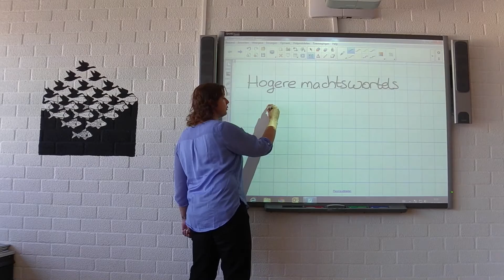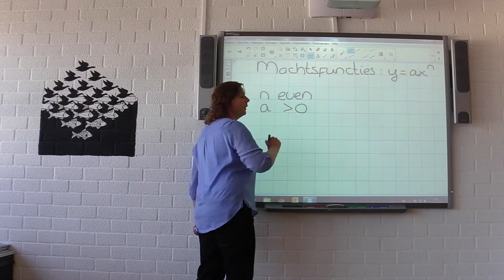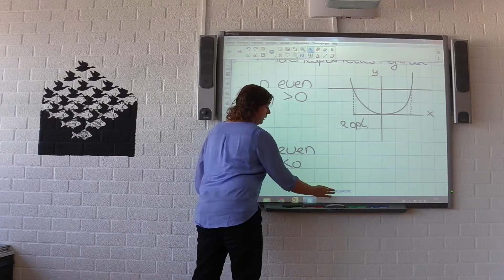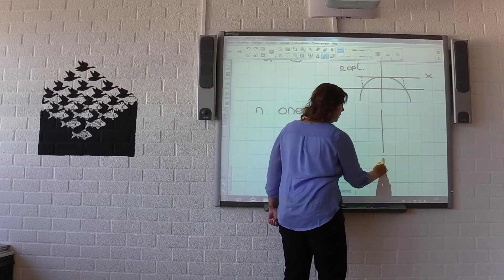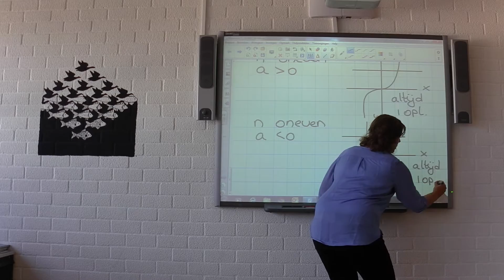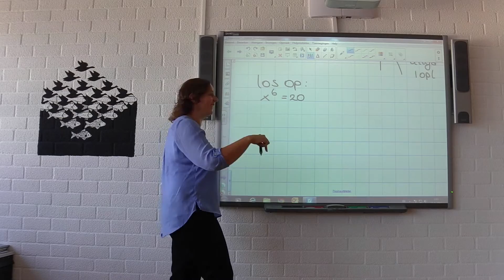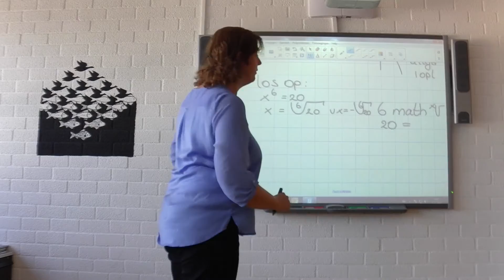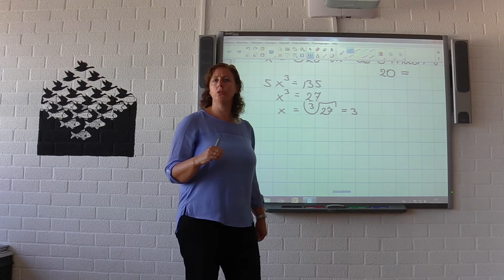V4 wiskunde b H1 Hogere machtswortels 10-9-14 L. in 't Veld